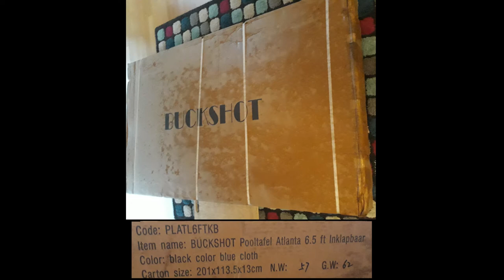Buckshot foldable billiard table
Very bad out of the box, playable with a DIY fix.